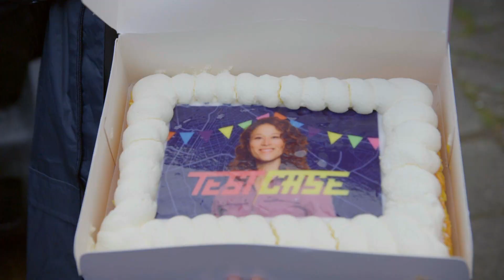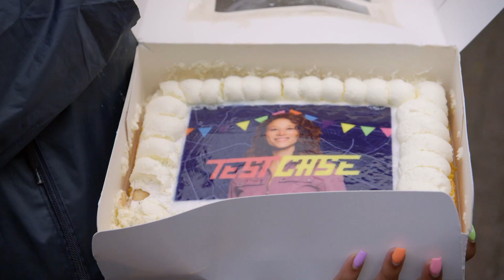Test Case: Wat is het handigste elektrische voertuig in de stad?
Nederland, fietsland. Of is het tegenwoordig Nederland, elektrische fietsland? Niet alleen elektrische fietsen zie je steeds vaker, maar ook vervoersmiddelen als de city car en de fatbike winnen aan populariteit. Maar zijn dit soort voertuigen wel geschikt voor een drukke stad?